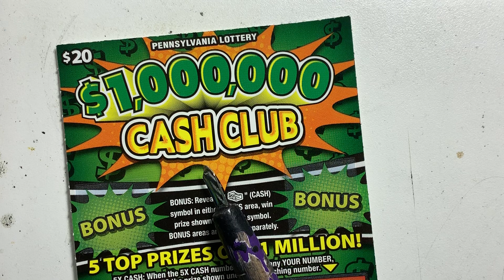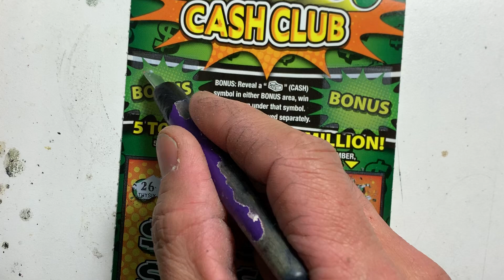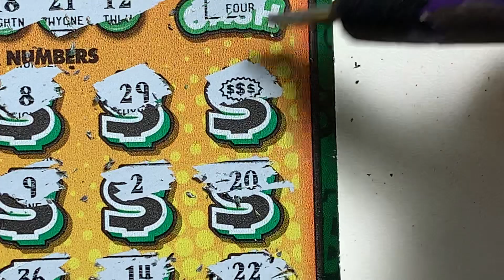$1,000,000 Cash Club